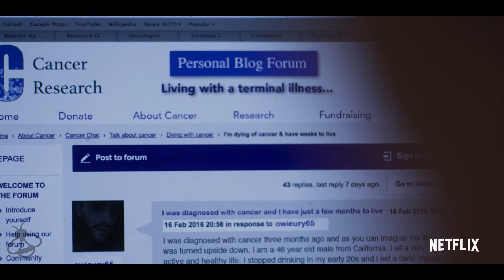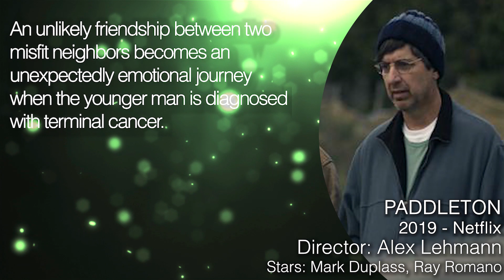PADDLETON Trailer (2019) Netflix Movie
Paddleton Trailer - 2019 Netflix Movie starring Mark Duplass and  Ray Romano

An unlikely friendship between two misfit neighbors becomes an unexpectedly emotional journey when the younger man is diagnosed with terminal cancer.